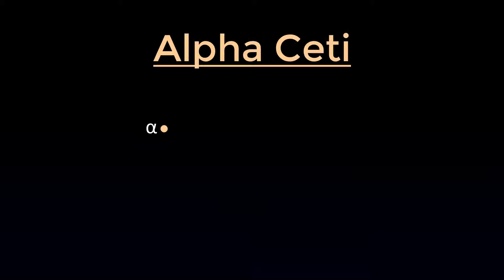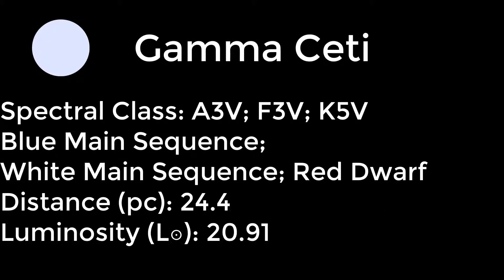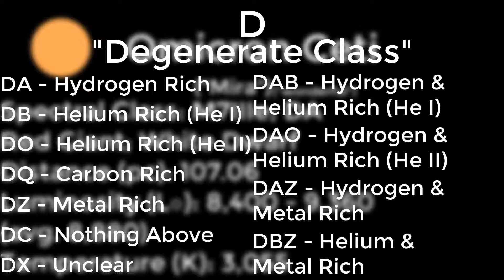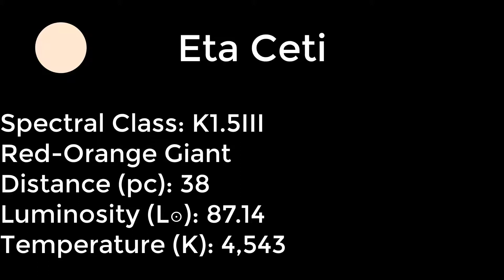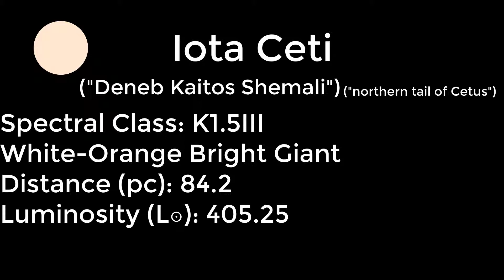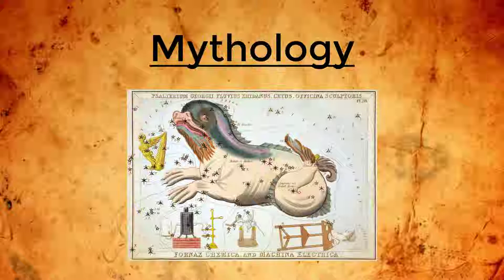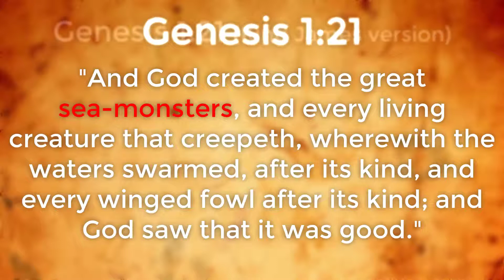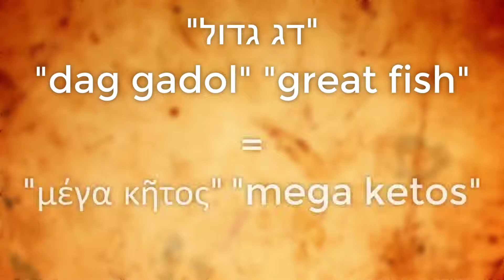Cetus - Constellation Project